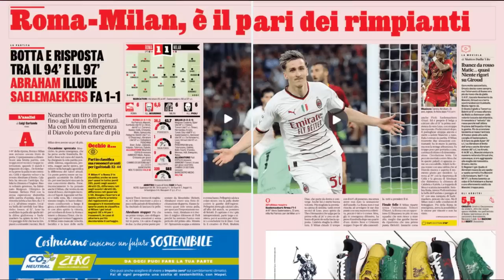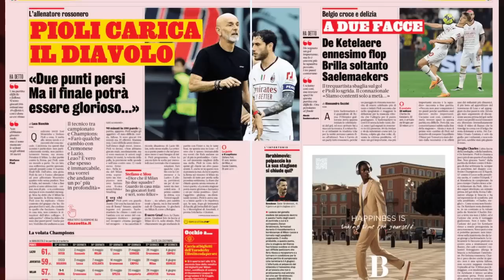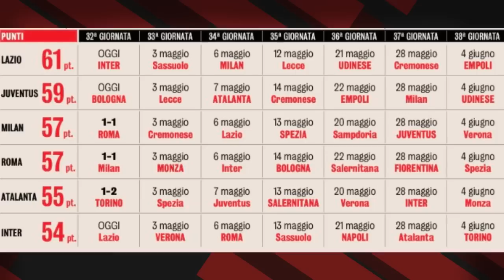ROMA-MILAN: BRUTTO MILAN, PESSIMO ARBITRAGGIO. CHI SI SALVA? | Mattino Milan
Le pagelle, i commenti e le analisi a freddo del pareggio tra roma e milan di ieri sera.
Migliori e peggiori (arbitro compreso) di